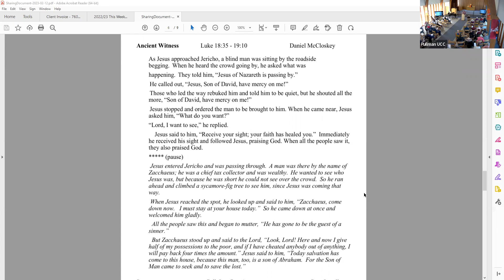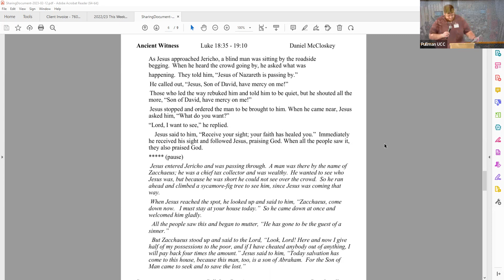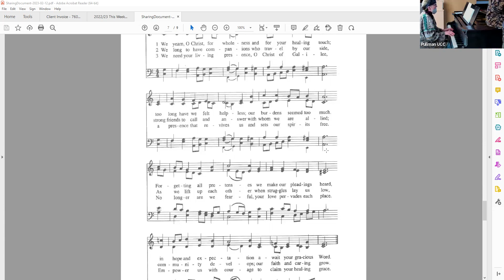Call Out; Pay Attention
The Reverend Gary Jewell's sermon on February 12, 2023, at Community Congregational United Church of Christ in Pullman, WA.